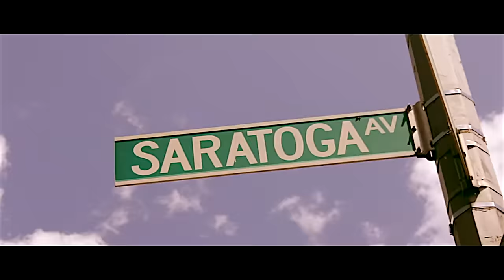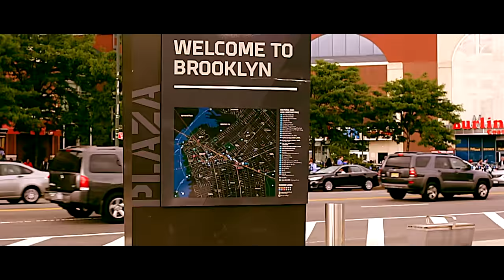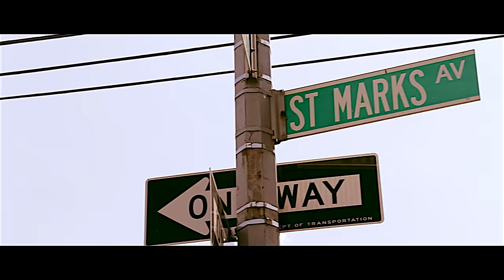M.O.P. - 187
The legendary M.O.P. returns with "187", produced by Fizzy Womack.  Off the new M.O.P. project “Street Certified”, now available worldwide.